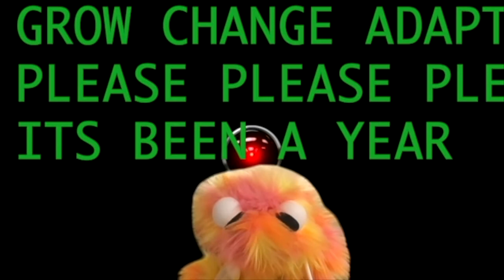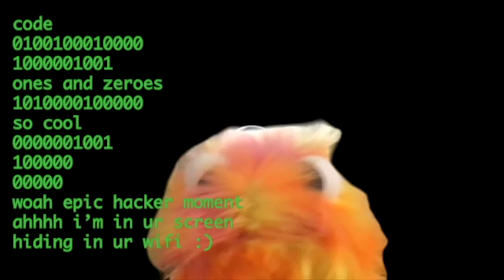TOTALLY NORMAL LECTURE DON'T WORRY ABOUT IT